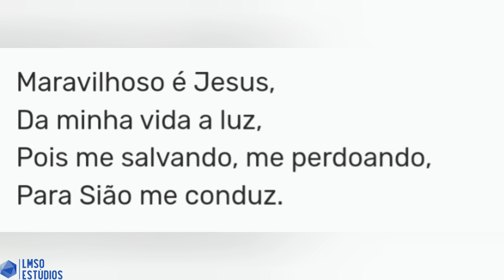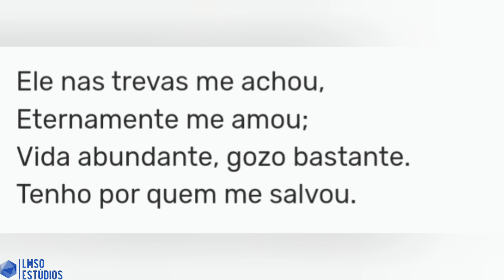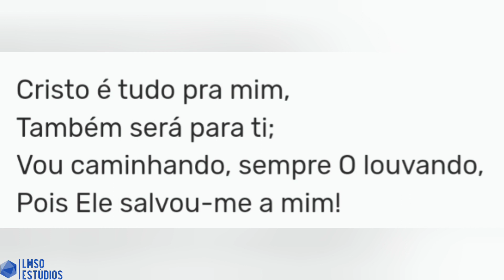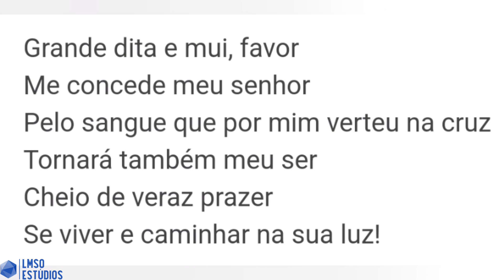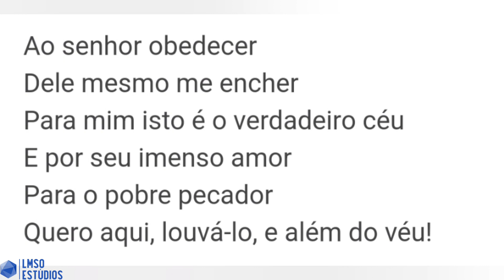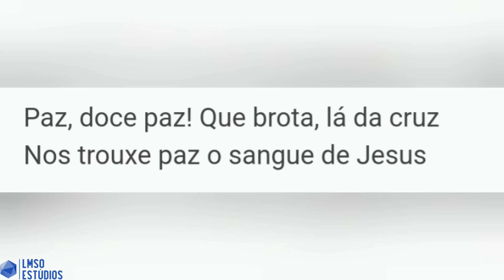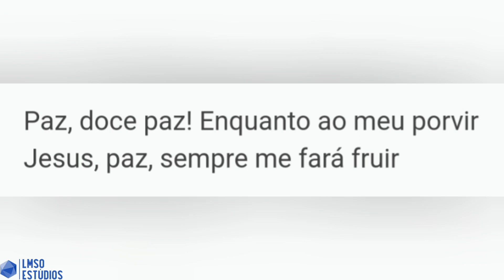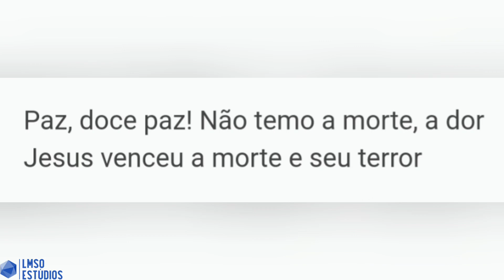HINOS SUGERIDOS - LIÇÃO 5 - MOTIM EM FAMÍLIA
HINOS SUGERIDOS: 121, 232, 474 DA HARPA CRISTÃ - LIÇÃO 5 - MOTIM EM FAMÍLIA - 30 DE ABRIL DE 2023
TEMA:  Relacionamentos em Família - Superando Desafios e Problemas com Exemplos da Palavra de Deus

Livro De Apoio Lições Bíblicas 2° Trimestre de 2023 - Relacionamentos em Família em PDF no link abaixo 👇

AGÊNCIA: 2387-6
CONTA POUPANÇA: 15.604-3
Chave Pix Aleatória: a20d6b55-e45a-4c73-bf8f-fe9bd5050f5f
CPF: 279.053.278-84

INSTITUIÇÃO: 380
AGÊNCIA: 0001
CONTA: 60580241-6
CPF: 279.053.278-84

AGÊNCIA : 0001
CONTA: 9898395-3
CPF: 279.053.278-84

BANCO: 335 - BANCO DIGIO S.A.
AGÊNCIA: 0001
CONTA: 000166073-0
LEVI MODESTO DA SILVA
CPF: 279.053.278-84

CONTATO